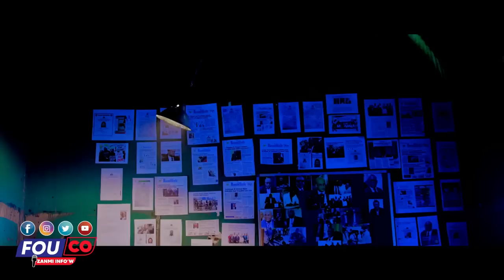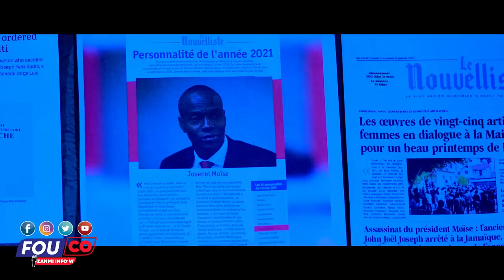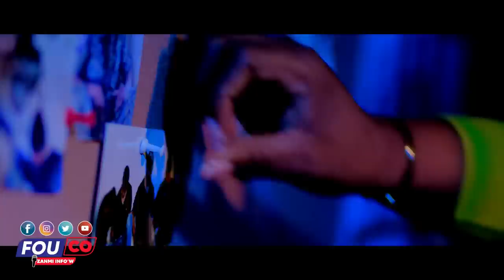Verite a pran lari Rat Kay Kap Manje Pay Kay Ayisyen nan kouri / FOUCO